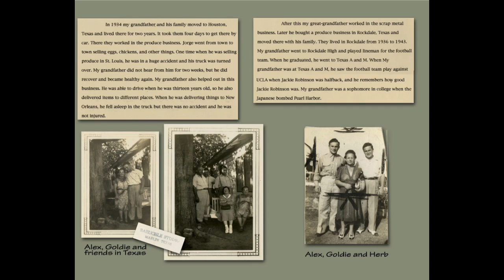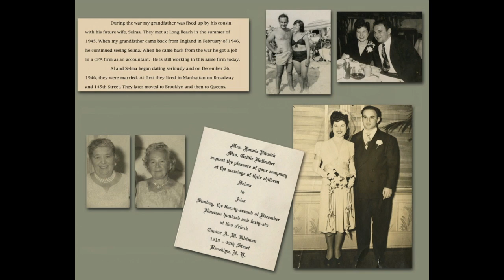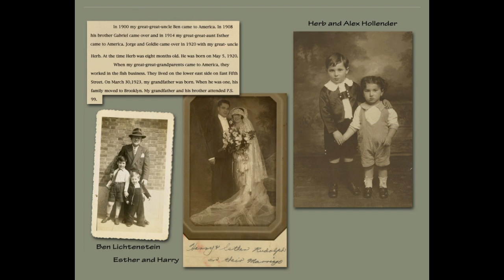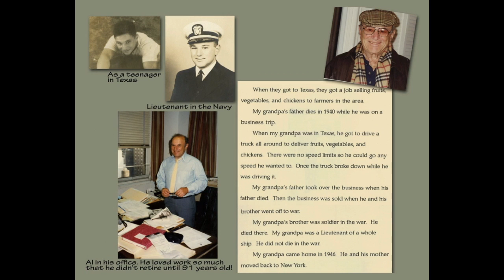Our Dad Alex Hollender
Dad we love you, and will miss you but this will help us enjoy your spirit and love of life!